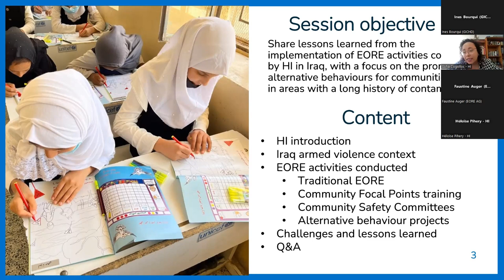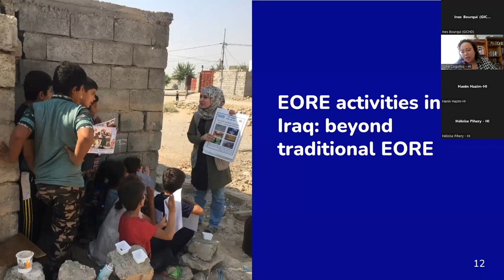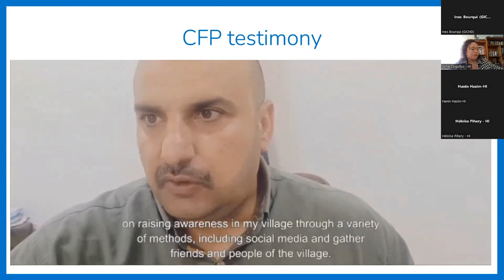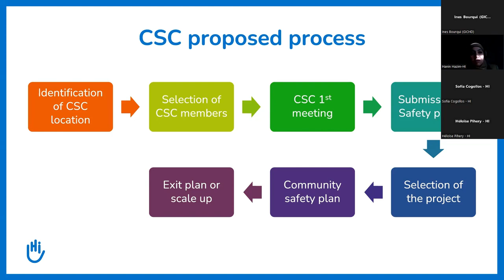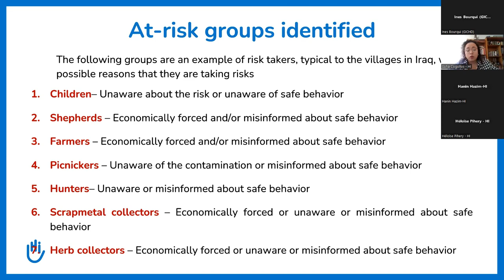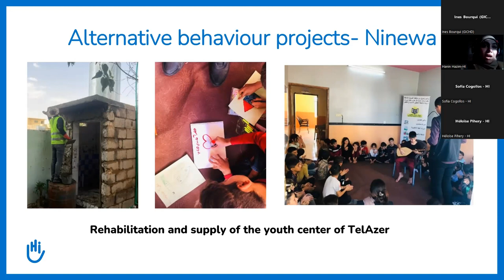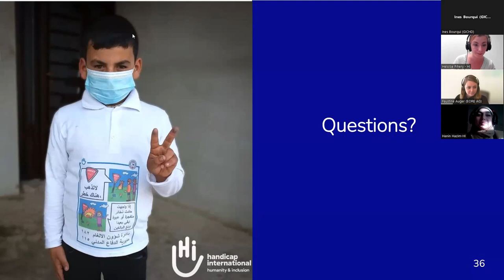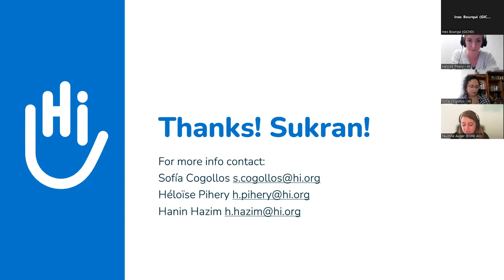EORE Hour: Promoting behavioural change using alternative EORE methodologies - Case study from Iraq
The EORE Hour is a regular webinar series hosted by the EORE Advisory Group. It allows EORE practitioners to meet each other and to share good practices, innovations and lessons learned. Each webinar is hosted by a different volunteer on a topic of their choice.

Host: Humanity & Inclusion (HI)
Topic: Promoting behavioural change using alternative EORE methodologies - Case study from Iraq

Description: EO contamination is likely to remain a risk for communities living in conflict affected areas even when the emergency has passed and the situation is more stable. After a time, communities seem to normalise the risks posed by the presence of EO, or they might be forced to engage in unsafe practices for economic reasons.
In Iraq, HI has implemented different EORE methodologies focused on working with the communities to find alternatives for unsafe practices and supporting small projects that allow them to change behaviours. In this webinar, HI will share its experience and open the conversation about how these approaches can improve EORE globally.

Register to the EORE Hour Webinar Series to receive announcements about upcoming webinars